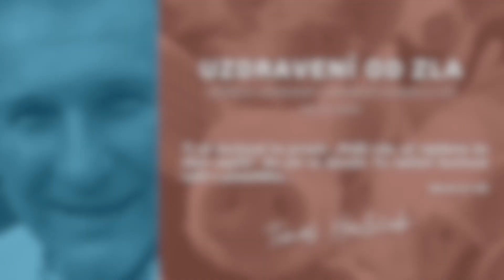Křesťanský sbor | 29.10.2023 | Ježíšova uzdravení 4/4 - Uzdravení od zla | Tomáš Havlíček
Záznam z nedělní bohoslužby Křesťanského sboru z 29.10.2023

Setkáváme se každou neděli od 9:30 v komunitním centru u Hospice Dobrého Pastýře, TŘI z.ú. Čerčany, jste zváni!